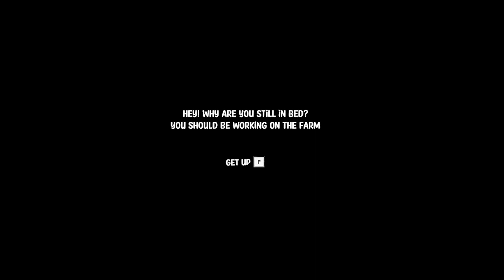WHAT IS THAT THING?!?! (pumkin panic)